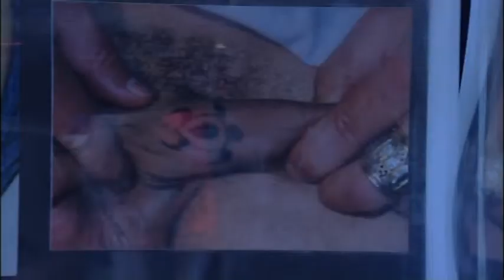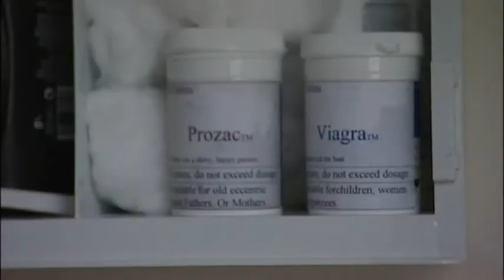'The Boy with a Thorn in His Side' Part 3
No budget comedy feature film written, produced, directed & edited by Mark Jeavons in 2004.